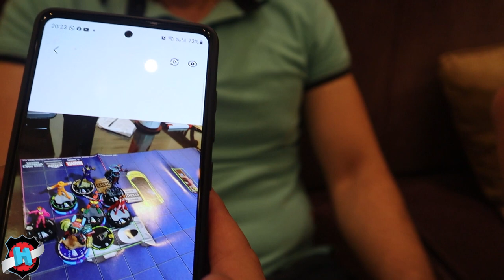HEROCLIX WORLDS 2022 MODERN AGE CHAMPION INTERVIEW!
We sit down with the champion and his "puppet master" and talk about the sheer dedication it took to win.

Hanging out with these guys after the tournament was easily one of the biggest highlights of the trip. They were all so much fun, and we can't wait to see them next year!   Follow their team on their road to the next event

Player interviews, tournament reports, live updates, and more!

If you're enjoying our worlds coverage be sure to Like.

All our worlds coverage in 1 spot!